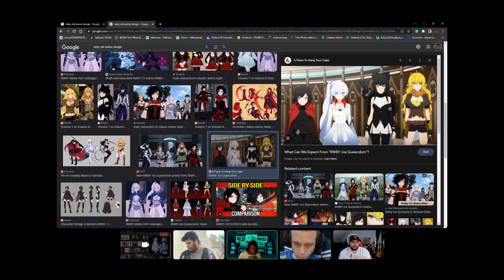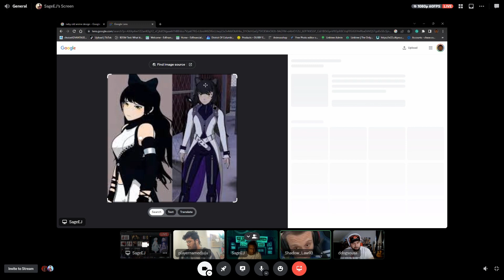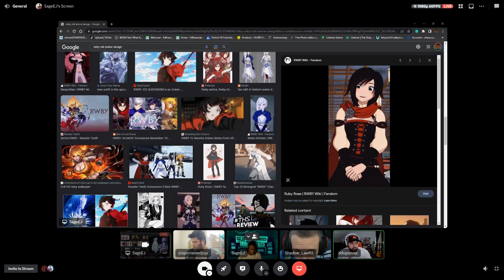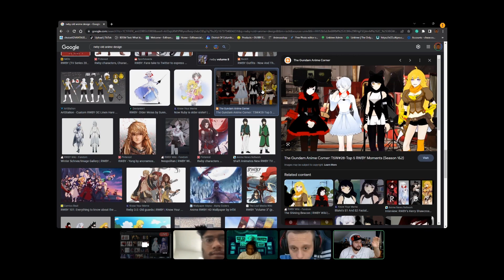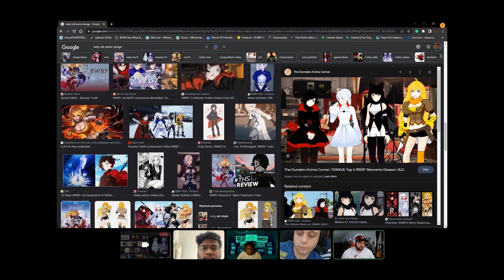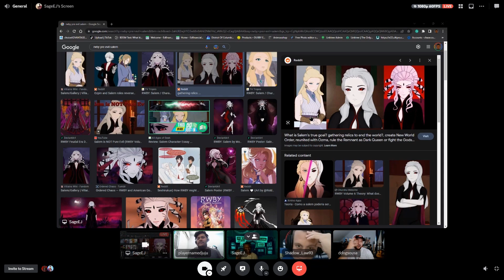Whats going on with RWBY? | extended directors cut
In this episode, the Otaku outsiders talk about Rwby that was created by Monty oum published by rooster teeth. In this extended directors cut.  We talk about the creation, of Rwby up till the creators passing and what has transpired since. The character designs and redesigns as the show continued and how the story/ plot has progressed since it’s creation.